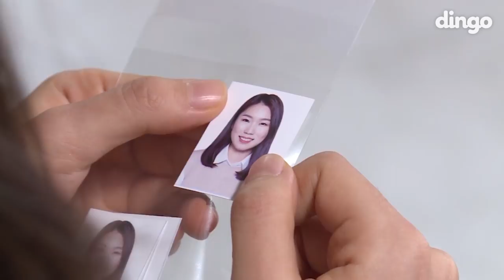What If 2PM Junho Takes A Photo Of You? ENG SUB • dingo kdrama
I'd make that pic my FOREVER profile picture